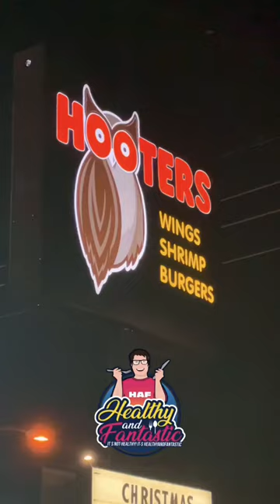This Hooters was unbelievably Good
Welcome to our latest video on HAF, where we take a trip to Hooters with none other than Brad Bohannan. In this fun and engaging video, we discuss the upcoming @dirtydogsthemovie film while indulging in delicious wings. Hooters is known for their mouth-watering chicken wings and iconic orange shorts worn by the waitresses, and we were excited to visit one of their locations to experience it for ourselves.

Louisiana has a rich history with the Hooters franchise. In fact, the very first Hooters restaurant was opened in Clearwater, Florida in 1983, but it didn't take long for the franchise to expand to Louisiana. The first Hooters location in Louisiana opened in 1987, and since then, the franchise has grown to include multiple locations throughout the state. Hooters is known for their great food and lively atmosphere, making it a popular spot for locals and tourists alike.

During our visit to Hooters, we were able to sit down with Brad Bohannan and discuss the upcoming film @dirtydogsthemovie. We were excited to learn more about the film and hear Brad's insights about the project. As we chowed down on wings, we discussed the film's plot, its cast and crew, and the challenges of making a movie in today's climate. It was a great opportunity to get an inside look into the movie-making process.

We have more exciting videos and collaborations coming up, and we can't wait to share them with you.

In conclusion, our trip to Hooters with Brad Bohannan was a fantastic experience. We had a great time indulging in delicious wings and discussing the upcoming film @dirtydogsthemovie. With its rich history in Louisiana and iconic reputation, Hooters is a must-visit spot for anyone in the area.